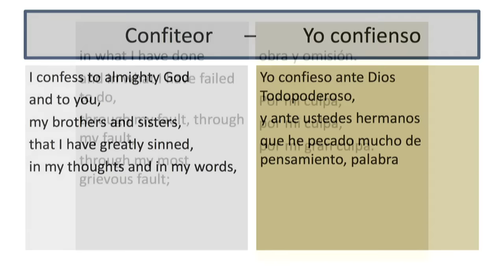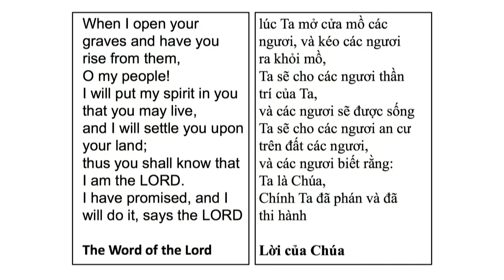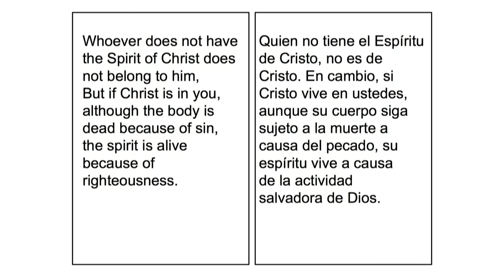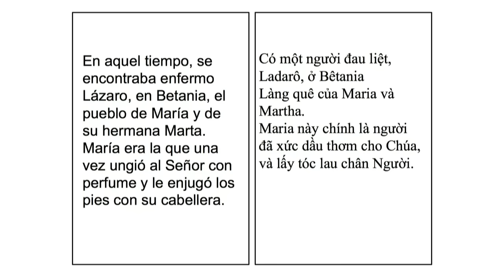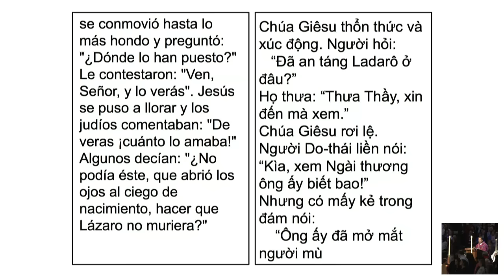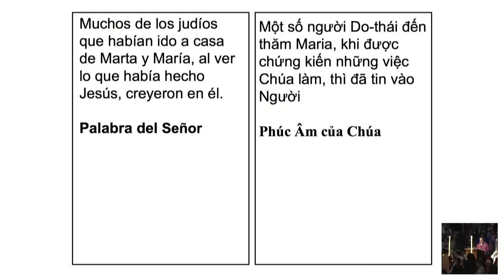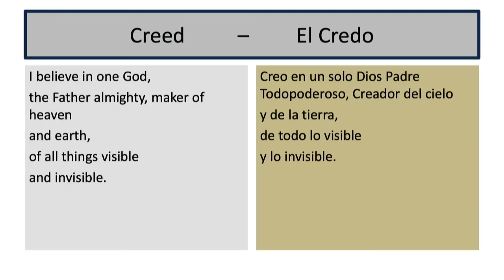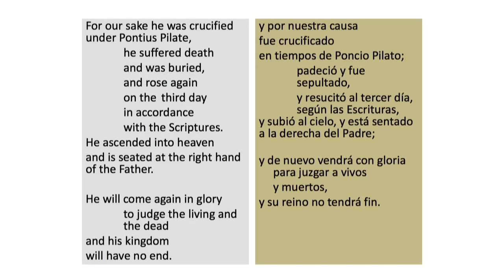REC2018 | Closing Eucharistic Liturgy: Archbishop José Gomez, presider